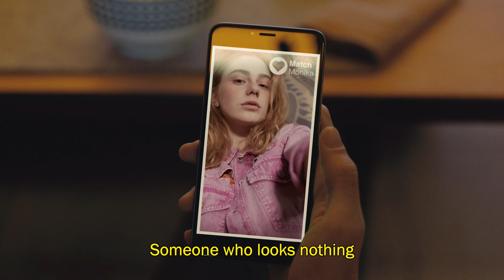DIESEL JOGGJEANS - Made To Run Away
Not every date goes great. JoggJeans, made to run away.